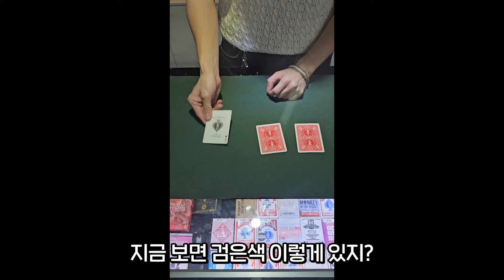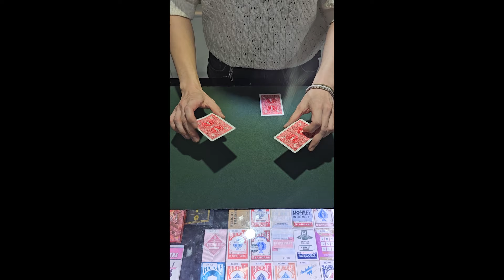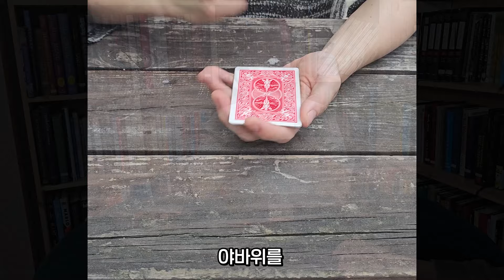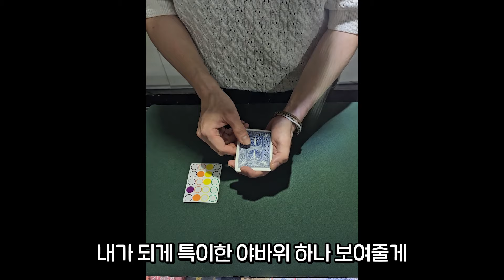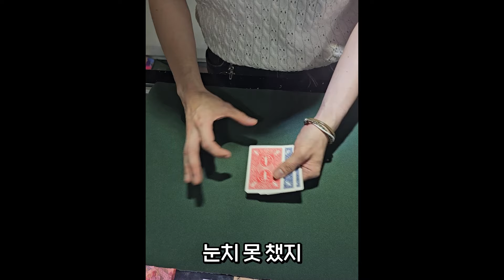일반인도 쉽게 할 수 있는 타짜의 야바위 마술 도구 ㄷㄷㄷㄷㄷ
야바위(몬테) 관련 도구들 영상을 촬영해봤습니다

쇼츠로만 올릴 생각이었는데 아무래도 쇼츠 특성상
1분 미만으로 올려야해서 컷편집이 많이 들어갔는데
그 요소 때문에 풀영상 요청이 많았습니다

그리고 조회수가 아주 잘 나와서 앞으로도 이렇게
조회수 높은 쇼츠가 나오면 이런 컨텐츠를 종종 만들 것 같습니다

다들 영상 봐주셔서 감사합니다

0:00 인트로
0:10 도구 소개
0:23 울트라 몬테
2:24 콘 캠 몬테
4:48 모 몬테
6:29 쓰리 쉘 게임
8:28 마무리